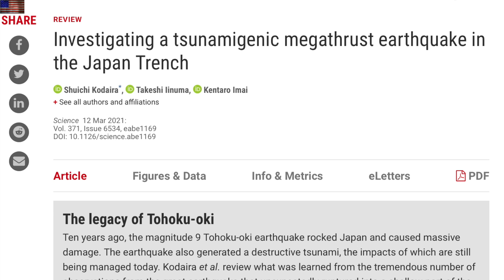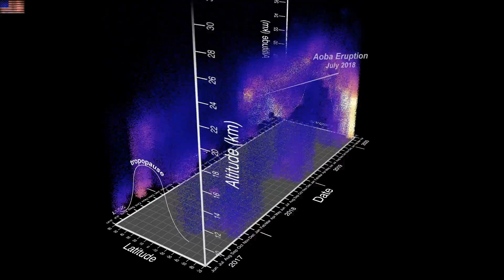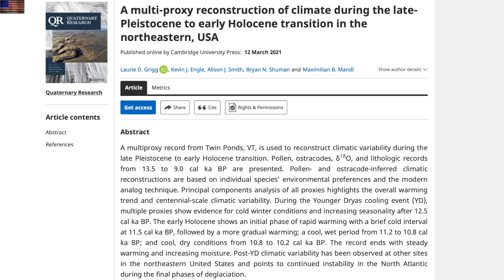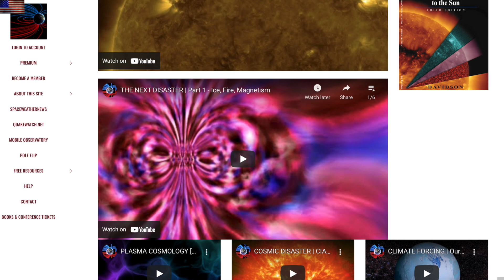Solar Storm, Big Quake, Volcano, Disaster Cycle | S0 News Mar.20.2021